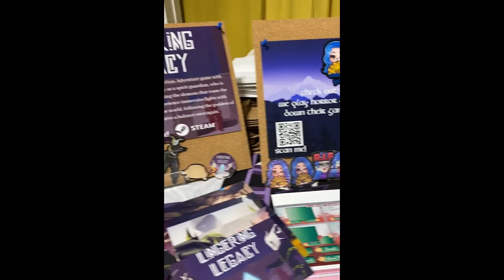AshuriiYuki At Peoria Con!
This Weekend we were at Peoria con! it is so nice to be back in the con scene after two years!